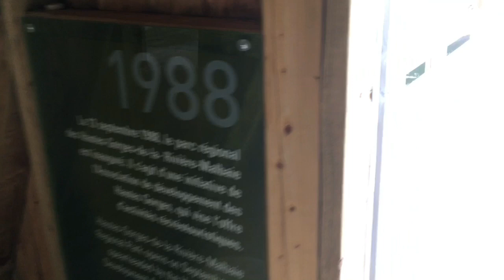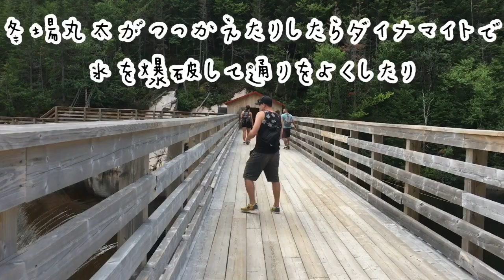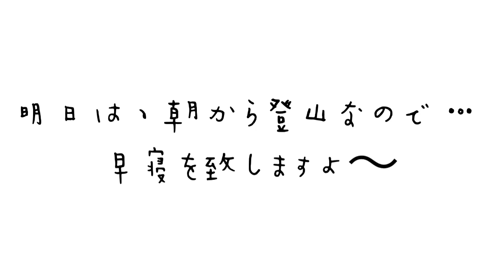Parc National des Hautes- Georges de la Rivière Malbaie ★国立公園でキャンプ★VLOG1日目後半編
何か質問ございましたらお気軽にっ！！

おすすめ動画(Recommend Videos)

Parc National des Hautes- Georges de la Rivière Malbaie ★国立公園でキャンプ★VLOG1日目前半編